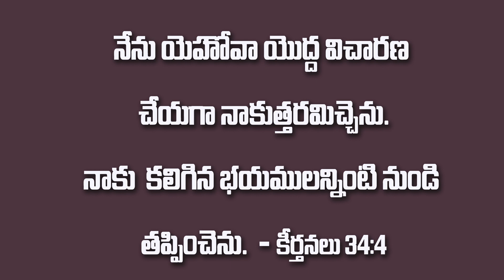Daily Devotion // Pastor John Peter // Johnpeter //Johnpeter YHT//Telugu christian messages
Greetings to you all. Welcome to John Peter YHT Youtube channel. In this channel you can find Spiritual Christian messages, Special and interesting facts on Bible regarding Historicll and Devotional. Bibilical Questions and Answers. Medical and Health suggestions for healthy society regarding. Experience the power of Word and the love of Jesus Christ. God bless India !!